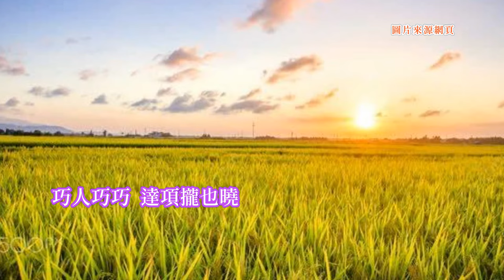劉福助 - 一樣米飼百樣人 台語歌詞標誌+字幕版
《一樣米飼百樣人》Tsi̍t-iūnn Bí Tshī Pah-iūnn Lâng
劉福助 Lâu Hok-tsōo
世間算來幾若十億人
sè-kan sǹg lâi kuí-lō tsa̍p-ik lâng
五花十色攏嘛無相仝
ngóo-hue tsa̍p-sik lóng mā bô sio-kâng
來講性情品行這幾層
lâi kóng sìng-tsîng phín-hīng tsit kuí tsân
干焦一樣米飼百樣人
kan-tann tsi̍t-iūnn bí tshī pah-iūnn lâng
有好人有歹人
ū hó-lâng ū pháinn-lâng
有巧人有戇人
ū khiáu-lâng ū gōng-lâng
巧人巧巧
khiáu-lâng khiáu-khiáu
逐項攏會曉
ta̍k hāng lóng ē-hiáu
有時巧甲下斗翹翹
ū-sî khiáu kah ē-tàu khiàu-khiàu
規身人起來跳
kui-sin-lâng peh khí-lâi thiàu
戇人直拄直
gōng-lâng ti̍t-tú-ti̍t
講話實拄實
kóng-uē si̍t-tú-si̍t
做代誌一還一
tsuè tāi-tsì tsi̍t huân tsi̍t
對人無祕密
tuì lâng bô pì-bi̍t
人拍袂走
lâng phah bē tsáu
狗咬袂吼
káu kā bē háu
歡喜的時陣
huann-hí ê sî-tsūn
是閣會捙畚斗
sī koh ē tshia-pùn-táu
惡人惡惡
ok-lâng ok-ok
惡甲予雞啄
ok kah hōo ke tok
歪膏揤斜心肝烏漉漉
uai-ko-tshi̍h-tshua̍h sim-kuann oo-lo̍k-lo̍k
三八人半年一千日
sam-pat-lâng puànn-nî tsi̍t-tshing ji̍t
仙講講袂直
sian kóng kóng buē-ti̍t
生理人真可貴
sing-lí-lâng tsin khó-kuì
算盤揹佇喙
sǹg-puânn phāinn tī tshuì
目睭吊秤錘
ba̍k-tsiu tiàu tshìn-thuî
有趁歡喜大心氣
ū-thàn huann-hí tuā-sim-khuì
了錢七孔攝做堆
liáu-tsînn tshit-khóng liap tsuè-tui
囡仔人番閉霸
gín-á-lâng huan-pì-pà
擤鼻糊蠓罩
tshìng-phīnn kôo báng-tà
查某人愛人褒
tsa-bóo-lâng ài lâng po
講話真囉嗦
kóng-uē tsin lo-so
竹篙鬥菜刀
tik-ko tàu tshài-to
來講印度非洲的烏人
lâi kóng Ìn-tōo Hui-tsiu ê oo-lâng
人懸漢草大
lâng kuân hàn-tsháu tuā
親像菁仔欉
tshin-tshiūnn tshinn-á-tsâng
喙齒閣白白
tshuì-khí koh pe̍h-pe̍h
頭鬃閣虯虯
thâu-tsang koh khiû-khiû
皮膚烏囉嗦
phuê-hu oo-lo-so
袂輸每日攏食彼號火炭箍
buē-su muí-ji̍t lóng tsia̍h hit-lō hué-thuànn khoo
美國人鼻啄啄
bí-kok-lâng phīnn tok-tok
目睭濁濁
ba̍k-tsiu lô-lô
下頦擴擴
ē-hâi khok-khok
牛排𩛩麭配牛奶
gû-pâi kauh pháng phuè gû-ni
講話ABC
kóng-uē e bi si
開喙狗咬豬
khui-tshuì káu kā ti
嘻嘻嘻
hi hi hi
若閣唸落去
nā koh liām--lo̍h-khí
躼躼長透拄天
lò-lò tn̂g thàu tú thinn
咱人無論烏白抑黃色
lán-lâng bô-lūn oo pe̍h ia̍h n̂g-sik
做事總愛有原則
tsò-sū tsóng ài ū guân-tsik
你看做雞著愛筅
lí khuànn tsò ke tio̍h-ài tshíng
做人著愛反
tsò lâng tio̍h-ài píng
少年若是袂曉想
siàu-liân nā-sī buē-hiáu siūnn
食老敢著毋成樣
tsia̍h-lāu kánn tio̍h m̄-tsiânn-iūnn
有人貧惰毋討趁
ū-lâng pîn-tuānn m̄ thó-thàn
厝內甘願放家散
tshù-lāi kam-guān pàng ke sàn
有人家伙萬貫一堆敢若山
ū-lâng ke-hué bān-kuàn tsi̍t-tui kán-ná suann
甘願勤儉每日勞苦做牛拖
kam-guān khûn-khiām muí-ji̍t lô-khôo tsò gû thua
來興顧喙無顧身
Lâi-hin kòo tshuì bô kòo sin
嘛有人規身金簇簇
mā ū-lâng kui-sin kim-tshak-tshak
橐袋仔碰壁定定空殼
lak-tē-á pōng-piah tiānn-tiānn khang-khak
嘛有破病是面青青
mā ū phuà-pīnn sī bīn tshinn-tshinn
身穿綾羅佮紡絲
sin tshīng lîng-lô kah pháng-si
有的䆀猴愛假𠢕
ū-ê bái-kâu ài ké-gâu
猴穿衫嘛是猴
kâu tshīng sann mā sī kâu
嘛有彼號痟豬哥假大派
mā ū hit-lō siáu-ti-ko ké tuā-phài
見著查某就欲愛
kìnn-tio̍h tsa-bóo tiō beh ài
三頓食飯配菜脯
sann-tǹg tsia̍h-pn̄g phuè tshài-póo
甘願儉錢予查某
kam-guān khiām-tsînn hōo tsa-bóo
勸恁毋通傷過懵
khǹg lín m̄-thang siunn-kuè bòng
你嘛毋通傷過放
lí mā m̄-thang siunn-kuè hòng
勸恁毋通傷過鹹
khǹg lín m̄-thang siunn-kuè kiâm
你嘛毋通傷過儉
lí mā m̄-thang siunn-kuè khiām
若是好事來罔做
nā-sī hó-sū lâi bóng tsò
時機若到就有報
sî-ki nā kàu tiō ū pò
跤踏實地無差錯
kha ta̍h si̍t-tē bô tsha-tshò
精神安慰有所靠
tsing-sîn an-uì ū sóo khò
人講一樣米
lâng kóng tsi̍t-iūnn bí
閣飼百樣人
koh tshī pah-iūnn lâng